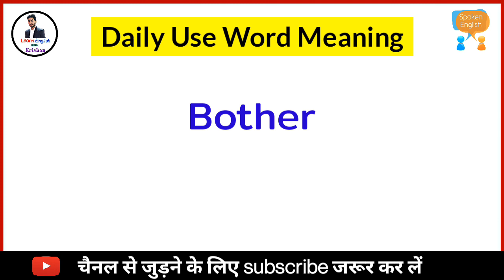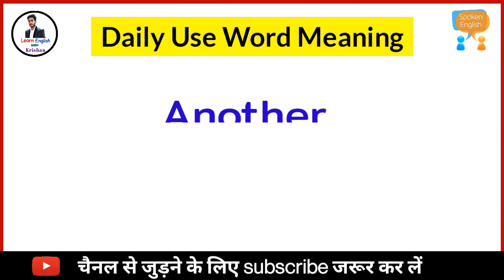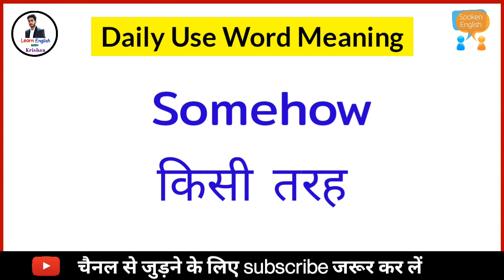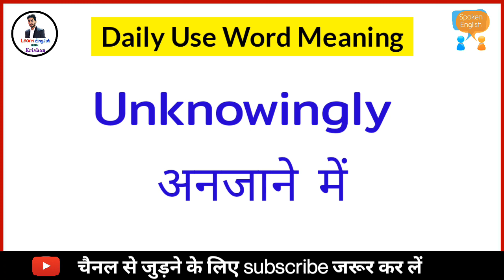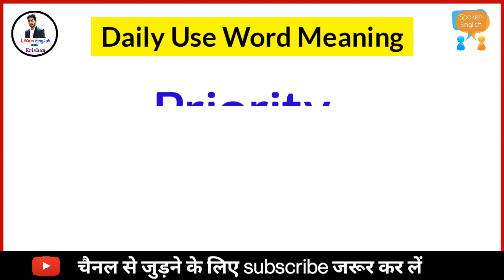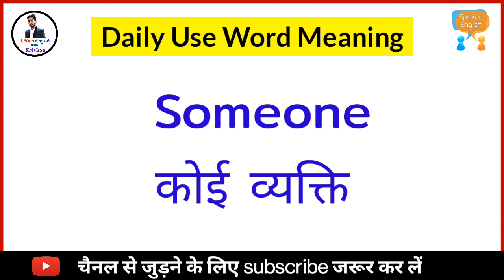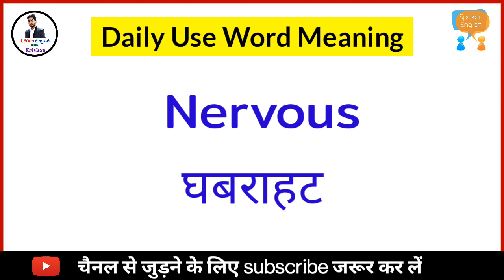Daily Use Words with Hindi Meanings | Word Meaning | English Speaking Practice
Hello Friends, in this video you will learn  most common English words with their Hindi Meanings. If you want to improve your English, watch this video till the end.

| daily use words in english | word meaning series